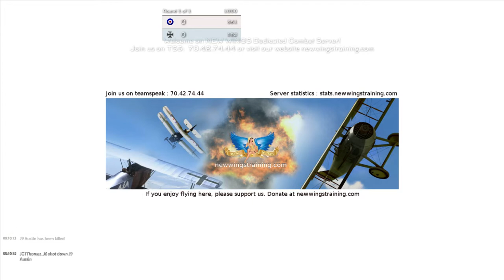Lets Play Rise Of Flight Part 14